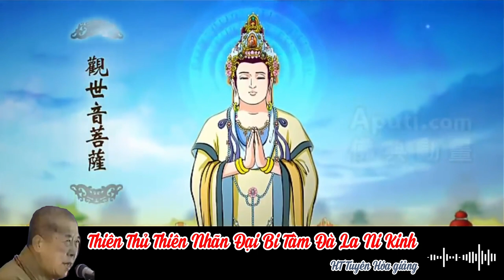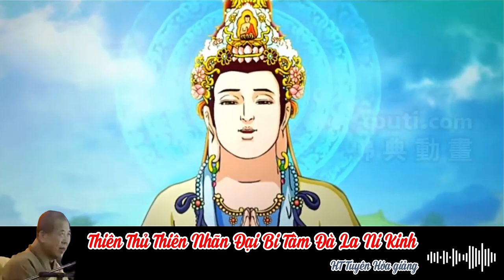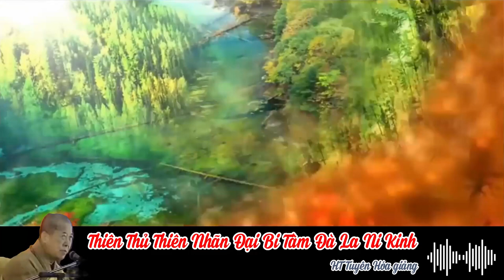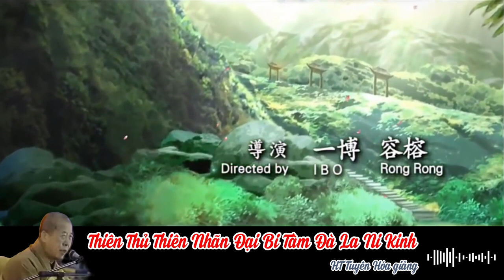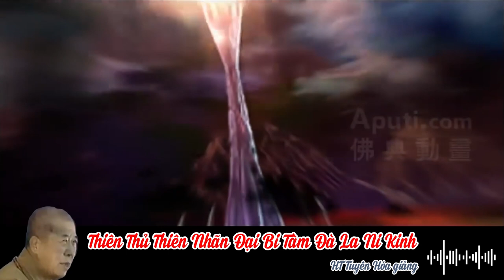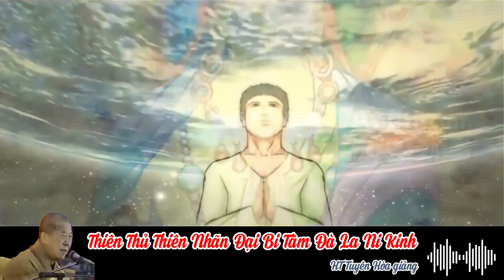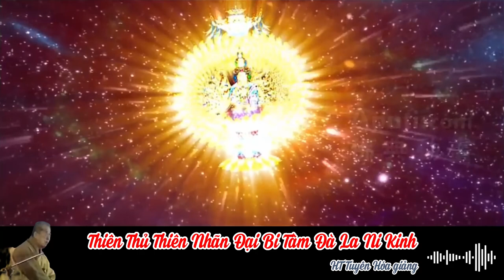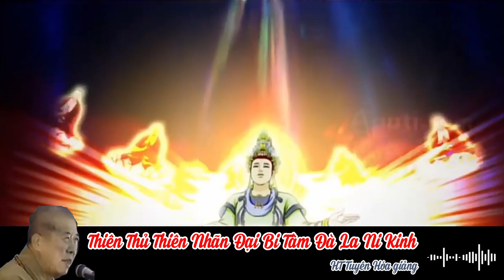Thiên Thủ Thiên Nhãn Ðại Bi Tâm Ðà La Ni Kinh | HT Tuyên Hóa giảng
“Thiên Thủ Thiên Nhãn Quán Thế Âm Bồ Tát Quảng Ðại Viên Mãn Vô Ngại Ðại Bi Tâm Ðà La Ni Kinh” là tên gọi đầy đủ của bộ kinh này, mà gọi tắt là “Thiên Thủ Thiên Nhãn Ðại Bi Tâm Ðà La Ni Kinh.” Trong đó, “Thiên Thủ Thiên Nhãn Quán Thế Âm Bồ Tát Quảng Ðại Viên Mãn Vô Ngại Ðại Bi Tâm Ðà La Ni” là tên riêng (biệt danh), và “Kinh” là tên chung (thông danh). Vì sao gọi là tên riêng? Bởi vì chỉ riêng bộ kinh này được gọi bằng tên ấy mà thôi, các kinh điển khác đều không được mang trùng tên. Ngoài ra, vì các sách ghi chép lời thuyết giảng của Ðức Phật đều được gọi là kinh, cho nên chữ “Kinh” được xem là tên chung.

Bộ kinh này lấy gì để lập danh? Lấy đầy đủ cả “Nhân, Pháp, Dụ” để lập danh. “Thiên Thủ Thiên Nhãn Quán Thế Âm Bồ Tát” là Nhân (người); “Quảng Ðại Viên Mãn Vô Ngại” và “Ðại Bi Tâm” là Dụ (tỷ dụ); “Ðà La Ni” là Pháp. “Ðà La Ni” là tiếng Phạm; Trung ngữ dịch là “Tổng Trì.” Do đó, “Tổng Trì” là Pháp—loại pháp Tổng Trì. Vậy, tên đề của bộ kinh này có đủ Nhân, Pháp, Dụ.